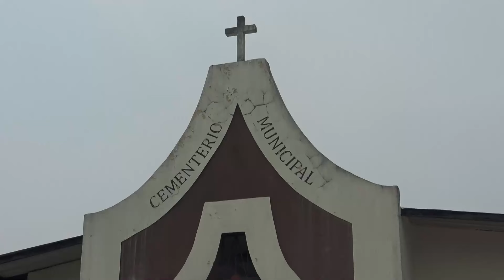Preparación de cementerios para Día de la Madre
En Yoloaiquín preparan los campos santos para la celebración del Día de la Madre, durante esta fecha muchos visitan los cementerios para recordar a su ser querido.